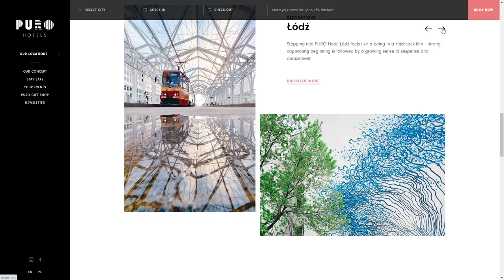PURO Hotels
PURO Hotels By Positioner From Switzerland
PURO Hotels - Poland's first lifestyle hospitality brand created to provide guests with more than just a stay.